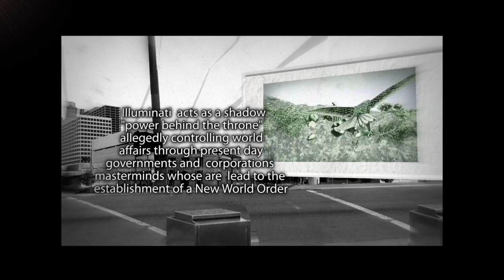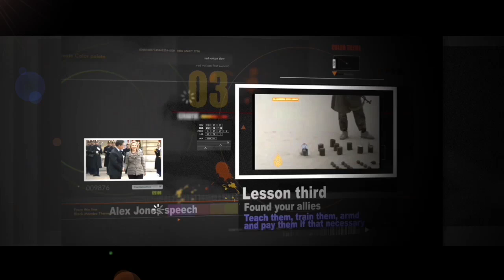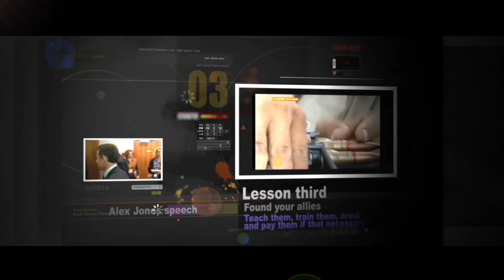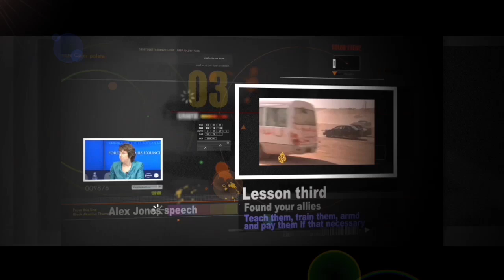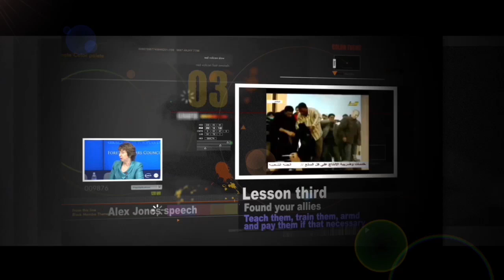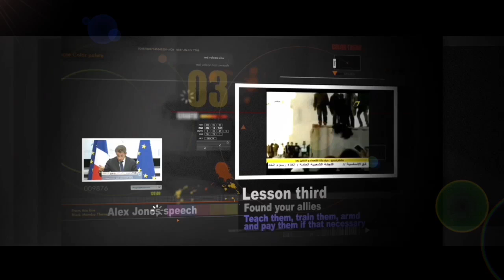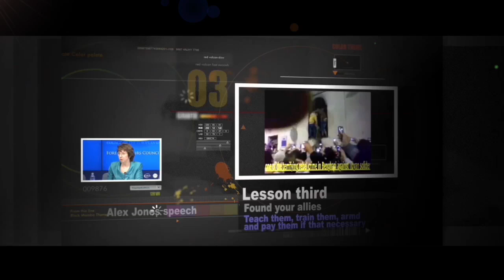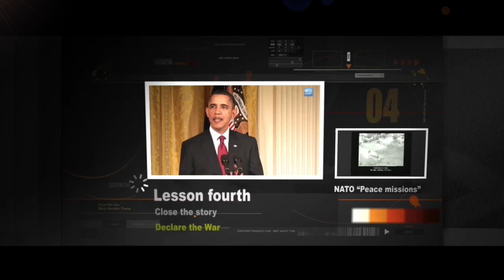UnitedPeople FinalCallProject Chapter01 HD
Final Call is United People project about global plan for people reduction and global control, so called New World Order- NWO. Thought these short movies we will try to describe what are the rulers of the world prepare for civilization and how they provide they master plan act by act. These movie will deal with that subject trough modern history , how they create a wars in Libya, Iraq, Afghanistan, Serbia. What they do in South America and how they control, and how they control the people from how they call Third World